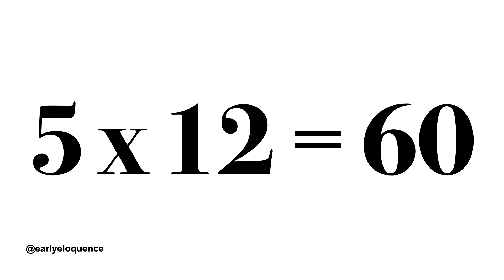Multiples Of 12 | Skip Counting By 12. Silent Black & White Flashcard For Maximum Retention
Multiples Of 12 | Skip Counting By 12. Silent High Speed Black & White Flashcard For Maximum Retention

Research suggests that black and white patterns are more visually stimulating for babies and help to promote brain development and visual processing skills. Babies who are exposed to high-contrast patterns, such as black and white, at an early age may have better visual acuity and visual discrimination skills later on. Visual acuity refers to the clarity of vision, and visual discrimination refers to the ability to distinguish between different visual stimuli.

Black and white contrasting shapes register the strongest on a baby's retina which sends stronger signals to their brain. Stronger signals mean more brain growth and faster visual development.

The words, fonts, transition speed are carefully curated to enhance retention. Using techniques backed by research, our flashcard videos are the perfect tool for helping your baby learn their first words.